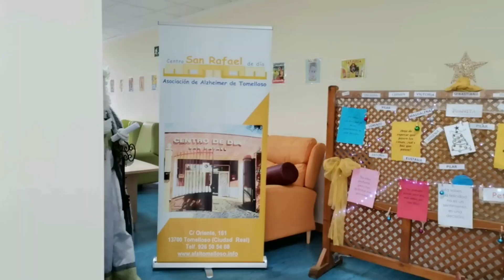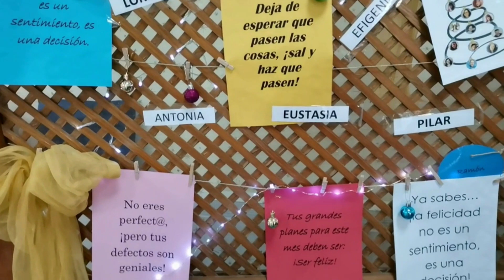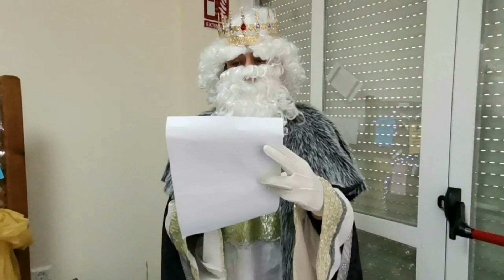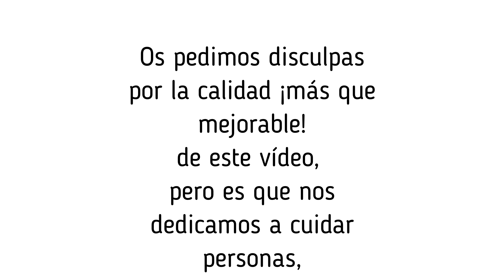Reyes Magos 2021 - Centro de Día San Rafael de Tomelloso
Un año más, y pese a la suspensión cautelar de los Centros de Día de la región, SSMM Los Reyes Magos de Oriente no han querido dejar de visitar el Centro San Rafael de Tomelloso. Han hecho su entrada por la calle Oriente y para sorpresa de propios y ajenos traían consigo ¡una llave!. ¡La llave de la esperanza!
¡Ojalá y pronto también sea la llave de la apertura!